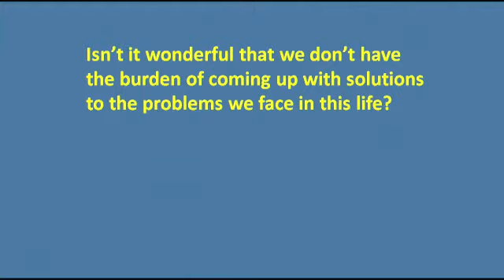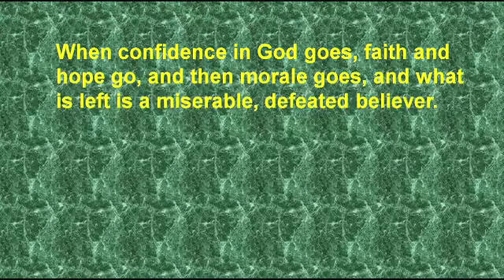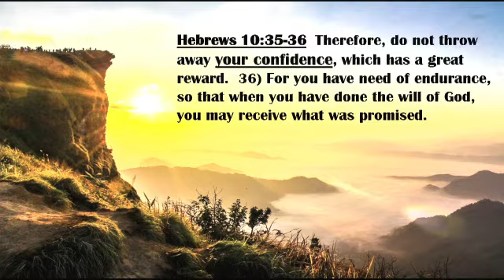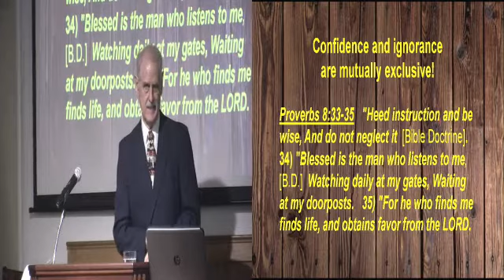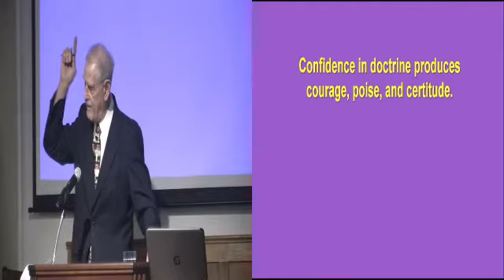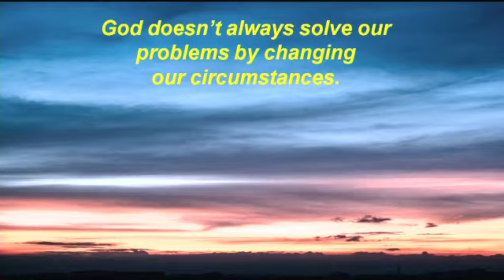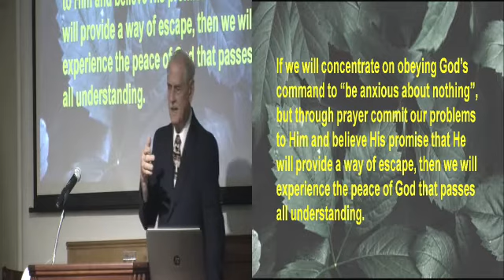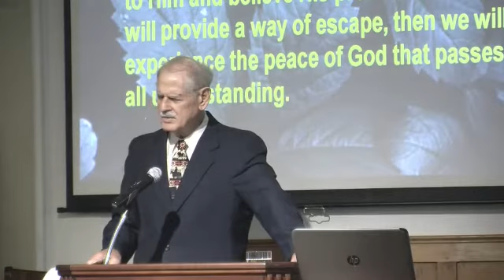MBE LESSON 116, Review of Best Power Points, 7-14-19